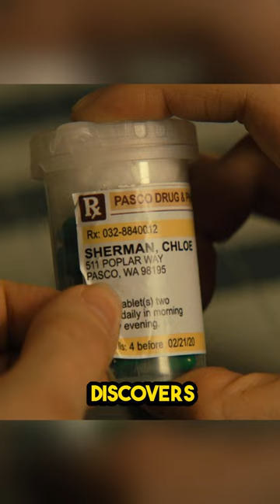She took the WRONG PILL FOR 18 YRS AND......